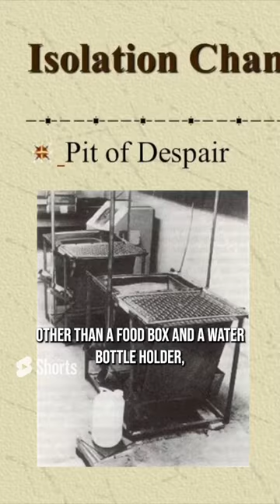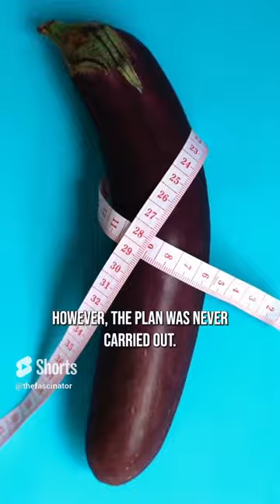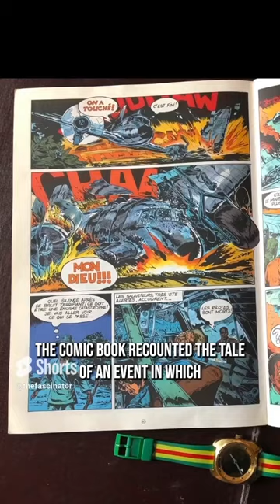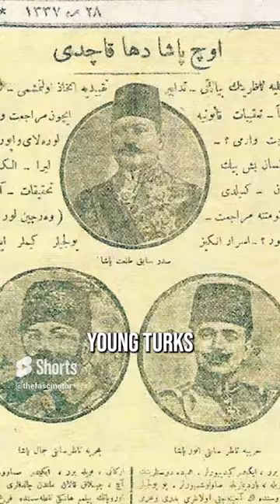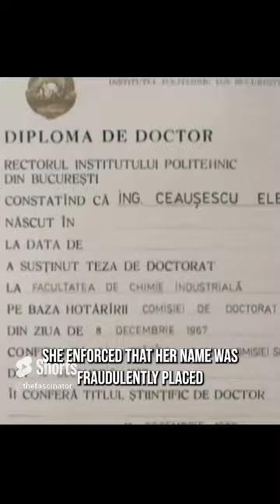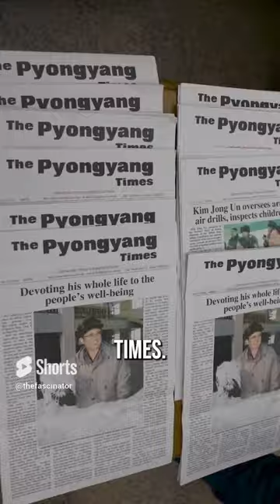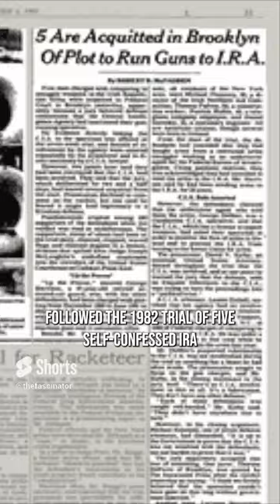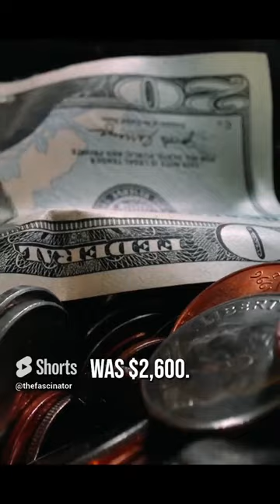Collection of Crazy facts Shorts #1